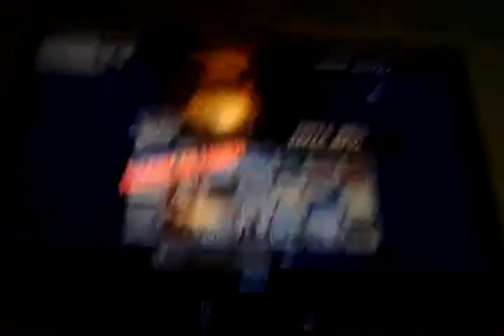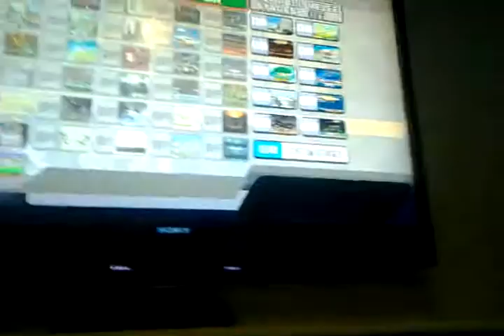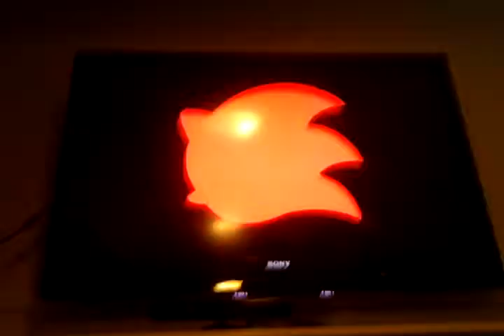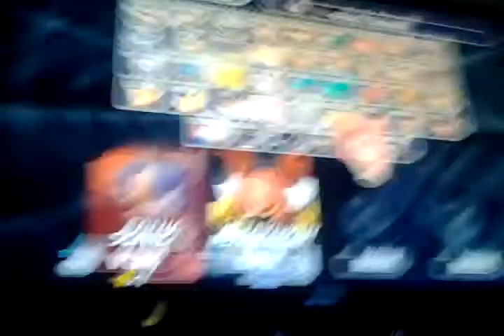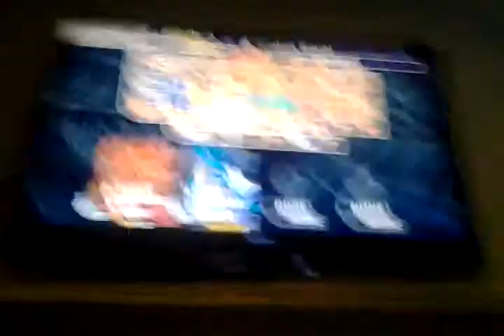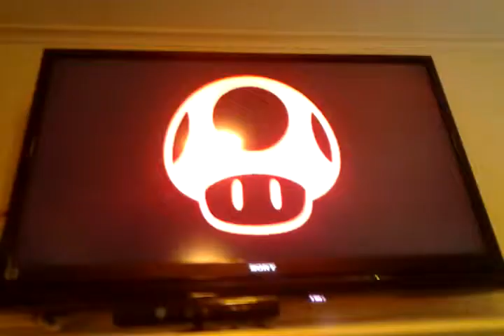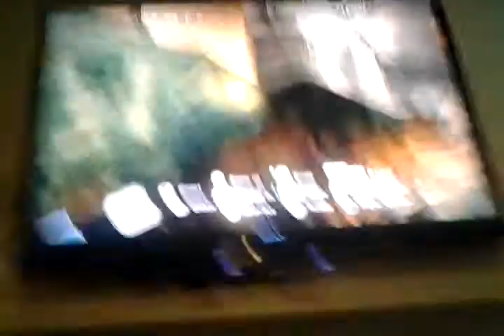PROJECT M TURBO MODE tournament practice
the real thing tomrrow